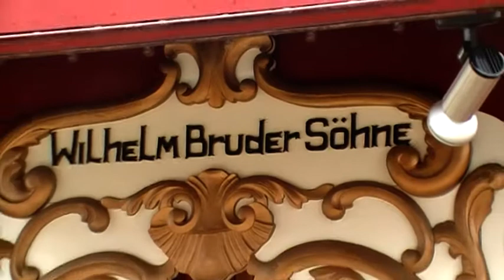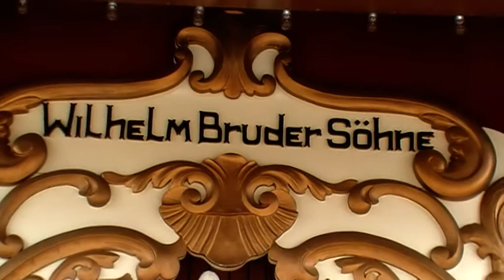Bruder Kermisorgel-Deel 1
The late Norman Sixsmiths 46 Keyless Wilhelm Bruder Sohne Fairground Organ, heard at the 2009 Castledermot Vintage Day.

Tracklist:

0:00-Abba Medley
-0:00-Chiquitita
-0:41-Money,Money,Money
-2:10-One of us
-4:18-Waterloo
-5:26-Thank You For The Music

7:10-The Old Rugged Cross (Hymn)